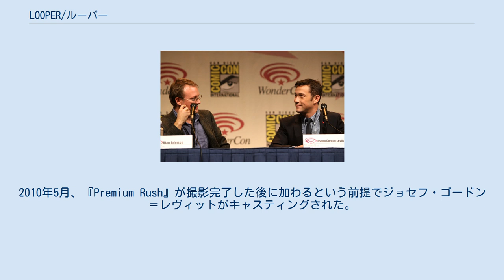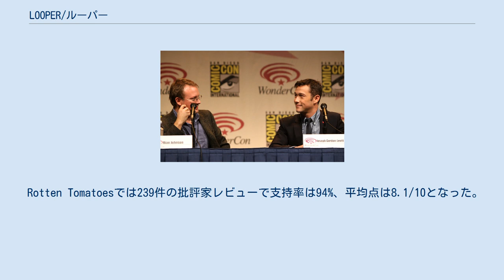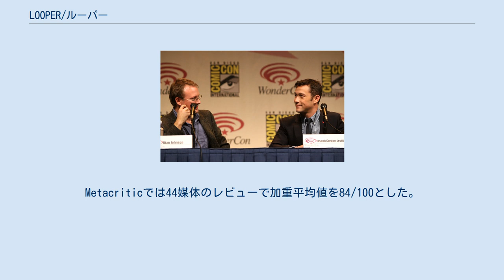LOOPER/ルーパー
『LOOPER/ルーパー』（Looper）は、ライアン・ジョンソン監督による2012年のアメリカ合衆国のSF映画。
出演はジョゼフ・ゴードン＝レヴィット、ブルース・ウィリス、エミリー・ブラント。
 舞台は2044年のカンザス州、ジョーは未来の犯罪組織の依頼で過去にタイム・トラベルしてくる標的を処理する殺し屋、通称「ルーパー」だ。
しかしある依頼で処理することになったのは、30年後の未来からやってきた自分自身だった。
未来の自分を殺せずに取り逃がしてしまったジョーは、彼が標的にしている相手が30年後に未来の犯罪王「レインメーカー」となる幼い子供であることを知る。
 ※括弧内は日本語吹替 2012年のワンダーコンのプロモーションで話すライアン・ジョンソンとジョゼフ・ゴードン＝レヴィット。
 『LOOPER/ルーパー』はライアン・ジョンソンが脚本を執筆し、監督している。
ジョンソンは2008年に『ブラザーズ・ブルーム』を公開した後、2009年に『LOOPER/ルーパー』の製作を開始することを目標とし、それまで共同していたプロデューサーのラム・バーグマンと再提携した。
2010年5月、『Premium Rush』が撮影完了した後に加わるという前提でジョセフ・ゴードン＝レヴィットがキャスティングされた。
同月末、ブルース・ウィリスもキャスティングされた。
さらに10月、エミリー・ブラントも加わった。
 撮影は2011年1月よりルイジアナ州で始まり、4月には上海で行われた。
『プライマー』の監督であるシェーン・カルースがタイムトラベルシーンの特殊効果を作成する際に関与している。
 ジョセフ・ゴードン＝レヴィットはその役どころのため、辻一弘による特殊メイクを施されている。
 アメリカ合衆国では2012年9月28日に公開。
映画の制作会社であるエンドゲーム・エンターテイメントは2011年5月のカンヌ国際映画祭でフィルム・ディストリクトと交渉し、トライスター・ピクチャーズを通じて、アメリカ合衆国で公開される。
 中国での公開時にはペーシングを理由により本来カットされたいくつかの上海の数シーンが追加される。
この働きは、中国の観客にさらにアピールするために中国の製作会社であるDMGエンターテイメントによって要求された。
 2012年9月6日に第37回トロント国際映画祭のガラ・プレゼンテーションに選ばれ、オープニング作品として上映された。
 Rotten Tomatoesでは239件の批評家レビューで支持率は94%、平均点は8.1/10となった。
Metacriticでは44媒体のレビューで加重平均値を84/100とした。
 本作は様々な批評家、媒体による2012年のトップテン作品に入った。